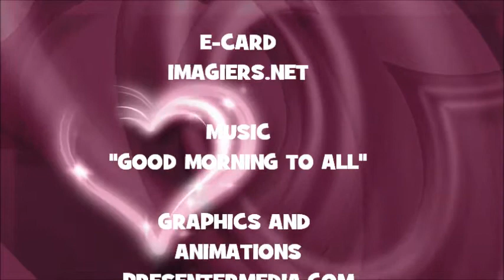JOYEUX ANNIVERSAIRE WYATT !!!